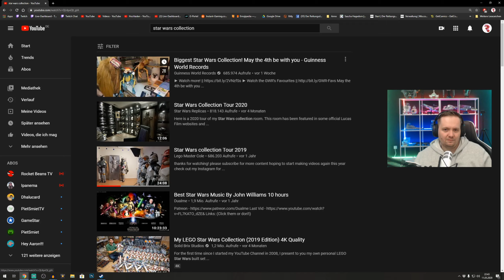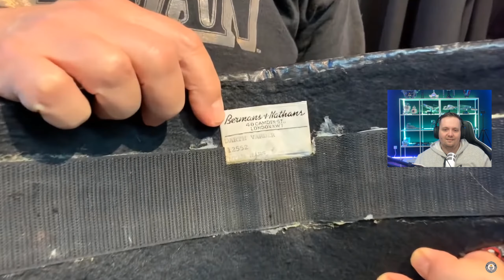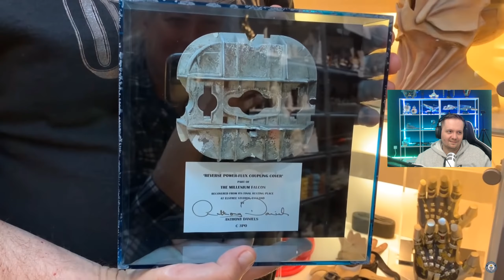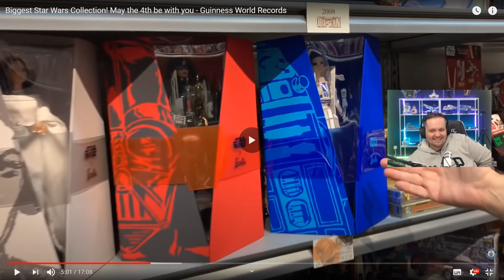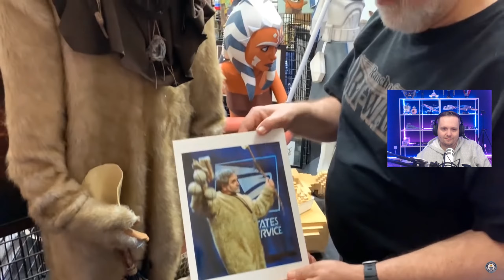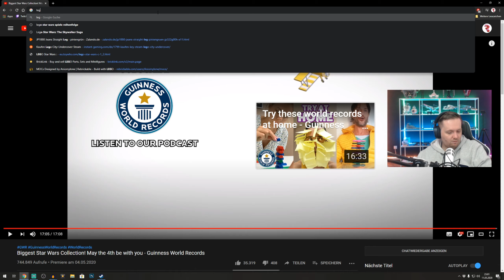REACT: Biggest Star Wars Collection! May the 4th be with you - Guinness World Records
PSN: Rettungsdackel81
Xbox-Live: Rettungsdackel
Uplay ID: RettungsdackelD
Mein Gaming-PC: Battlebox i7-6700K - GTX 1080 ti